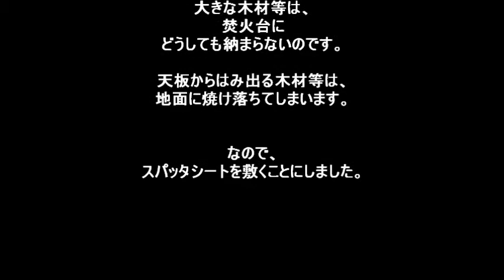074 ミニ焚火台 実用編③ 夜の焚火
前々回の動画は、初めてミニ焚火台を使った際、ほぼ着火剤での使用した様子で、前回は昼間に小枝を燃やした様子でした。いよいよ今回は夜の焚火をしてみました。